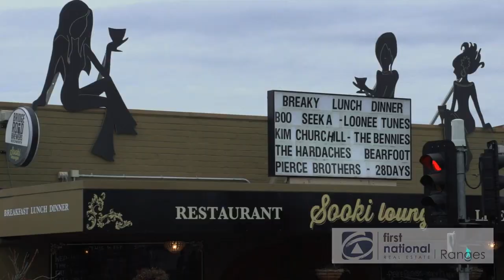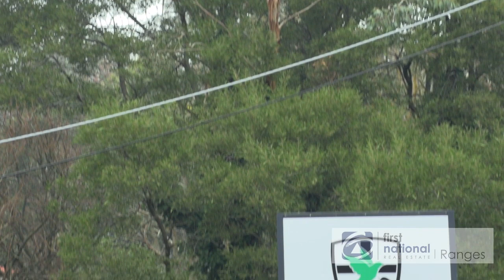Ranges First National - Suburb Series Ep1 - Belgrave 'The Gateway To The Hills!'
Let Mick Dolphin - Director of Ranges First National show you around Belgrave. Belgrave offers culture like no other, Buzzing with energy the town offers several, shops, restaurants and bars or you can enjoy a coffee at one of the many cafes. Well known for Puffing Billy, Parks and Gardens Belgrave has many tourism attractions. So why not make the call today to find your next home in Belgrave, I’m looking forward to discussing all of these and more reasons to live in Belgrave! Regards Mick.